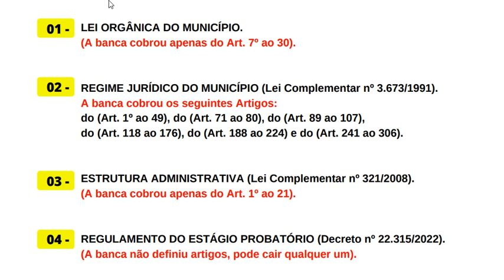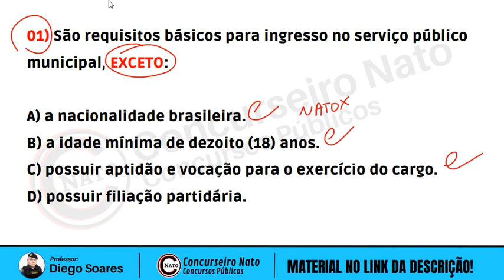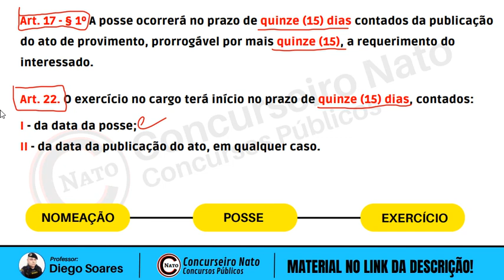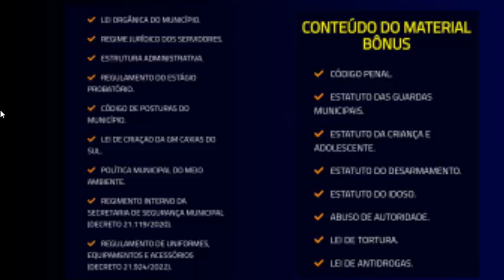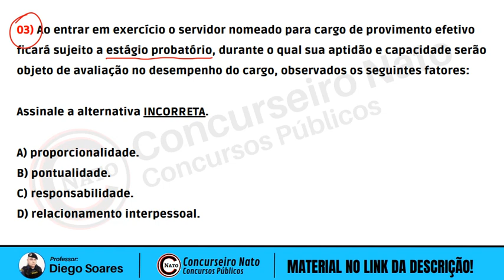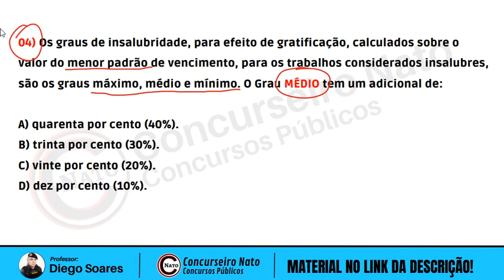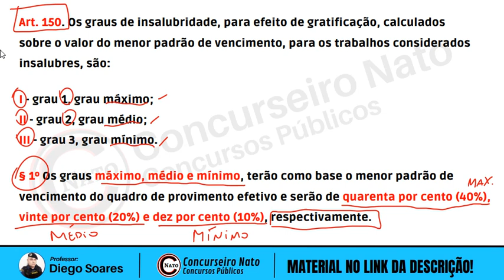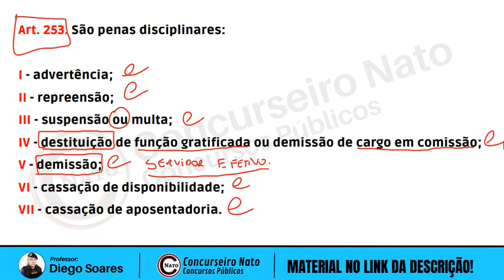REGIME JURÍDICO DE CAXIAS DO SUL/RS - SIMULADO 2024